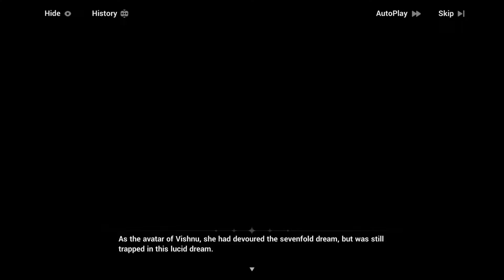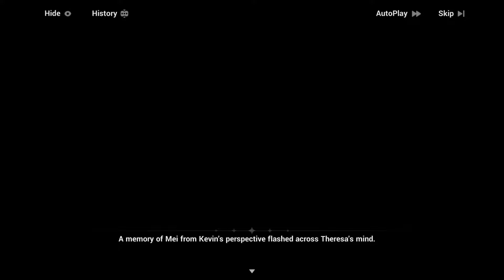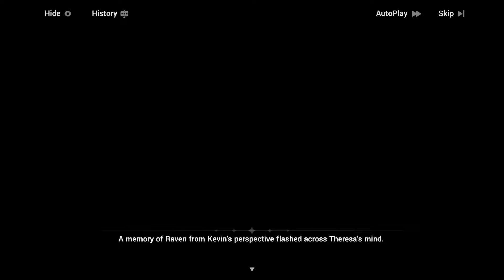Story Chapter 31 EX Part 7 Playthrough [Honkai Impact 3rd SEA]